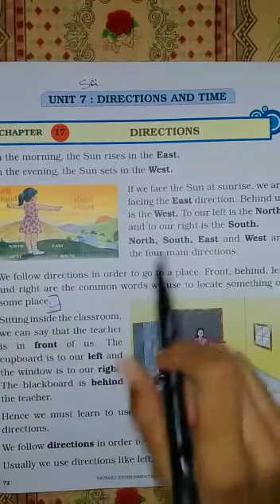Class 2nd science ch 17 directions back exercise read and learn